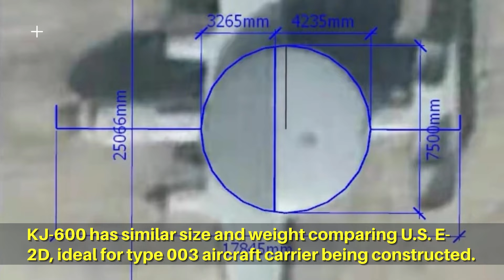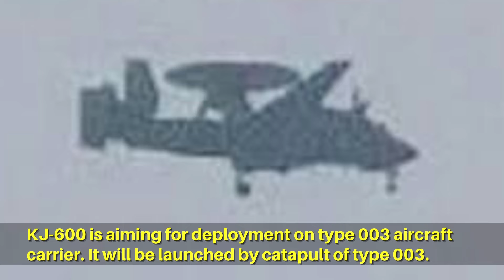Chinese Navy KJ-600 AWACS aircraft latest photo, to be deployed to type 003 aircraft carrier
Latest photos of Chinese Navy carrier borne KJ-600 AWACS aircraft surfaced online.

The photos show at least two KJ-600 early warning aircrafts parked close to manufacturing facility. The location is likely Xi'an Aviation Corporate facility, where KJ600 and Y-20 transport aircrafts are built.

With two KJ-200 aircrafts in one photo, it is easy to see its radar is placed in a rotating dome. It is expected KJ-600 carries an AESA radar. The technology has been adopted by KJ-200 and KJ-500.

H-6K bombers are also built in this facility, can be spotted in the photos parked next to KJ-600 and Y-20.

In 2021, satellite photos reveal KJ-600s in Xi'an facility, indicating the naval aircraft made major progress.

KJ-600 has similar size and weight comparing U.S. E-2D, ideal for type 003 aircraft carrier being constructed. Unlike larger KJ-500 AWACS equipped with three radar panels, smaller KJ-600 only has one. KJ-600 is aiming for deployment on type 003 aircraft carrier. It will be launched by catapult of type 003.

A photo showing KJ-600 flew together with a J-11/Su-27 family fighter jet. The latter likely a monitoring platform. KJ-600 has the same role as U.S. E-2D, providing long range radar surveillance for carrier strike group.

KJ-600 will also be the heart of Chinese Navy airborne network-centric warfare, working together with land based KJ-200 and KJ-500, and Gaoxin series aircrafts providing electronic warfare support. It will be guiding J-35 fighter to intercept enemy aircrafts and ships. J-35  made first flight in Oct 2021. However J-35 from Shenyang Aviation Corporation might still need to compete with Chengdu's design.

KJ-600 is expected to enter service around 2022, likely deployed to Chinese Navy testing units. Type 003 carrier just had catapults fitted around Nov 2021, expected to be launched late 2022.

Photo and video: Wiki common, Weibo Daodanshidaodan, Weibo Caixinguancha